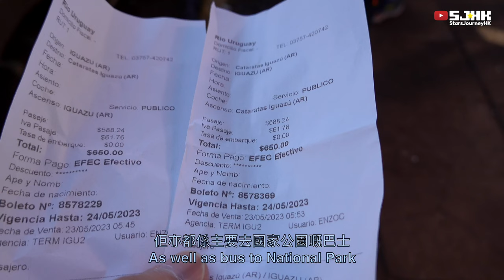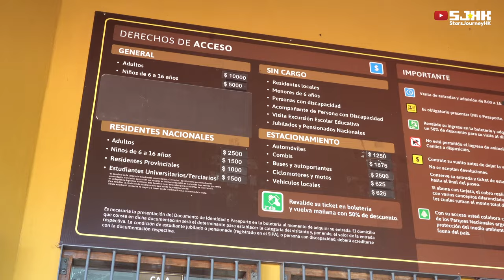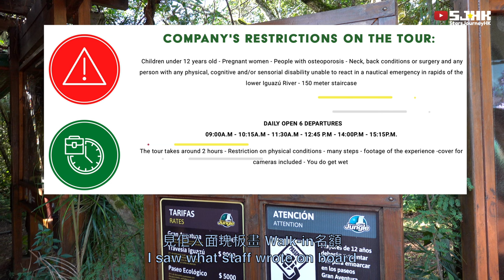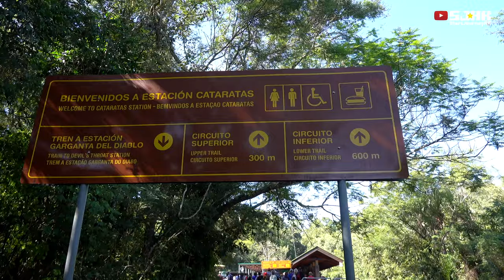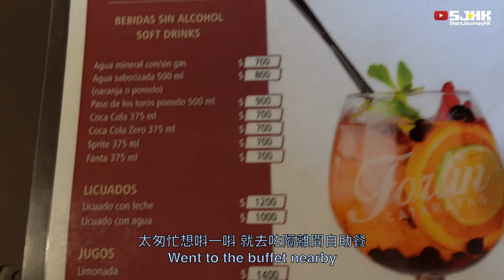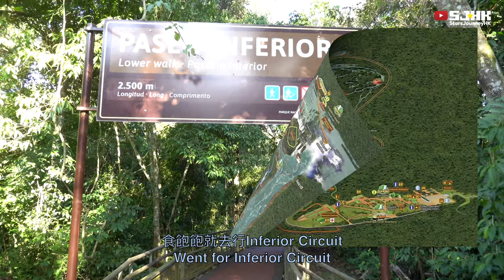【南美】Argentina Iguazu Falls 世界七大自然奇觀 阿根廷伊瓜蘇瀑布 衝瀑衝到濕L晒｜National Park｜The Great Adventure｜4K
今個暑假去咗探索南美50日
其中一站就係七大自然奇觀 橫跨三個國家嘅伊瓜蘇瀑布
亦係50日裡面其中最喜歡最驚豔嘅景點之一
一齊去俾瀑布沖吓個身啦🤣

I have been to South America for 50 days in the summer (winter in terms of Southern Hemisphere).
One of the seven Natural Wonders - Iguazu Falls was one of the most exciting sightseeing spots in Argentina.
Let's get wet by the falls💦!

Payme Support: payme.hsbc/SJHKtravel